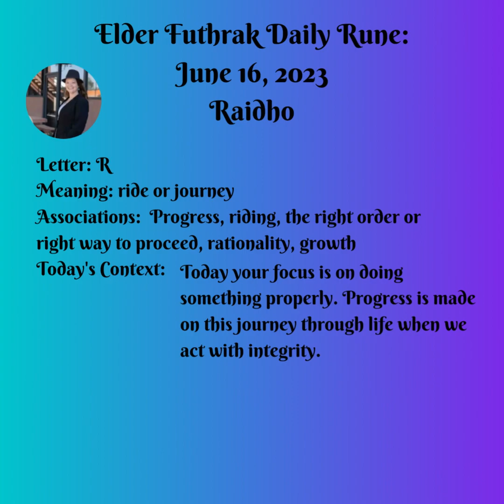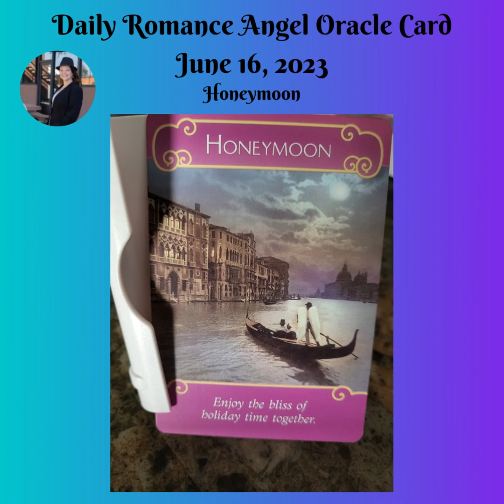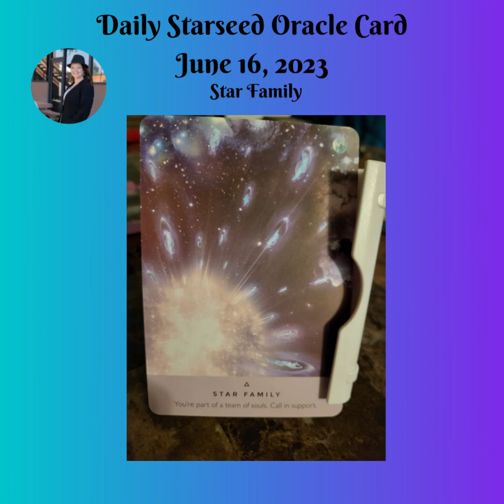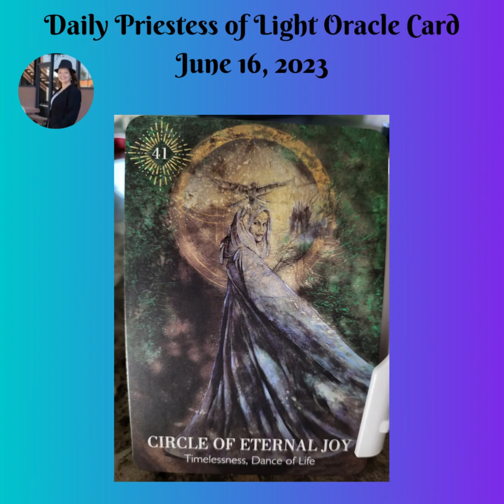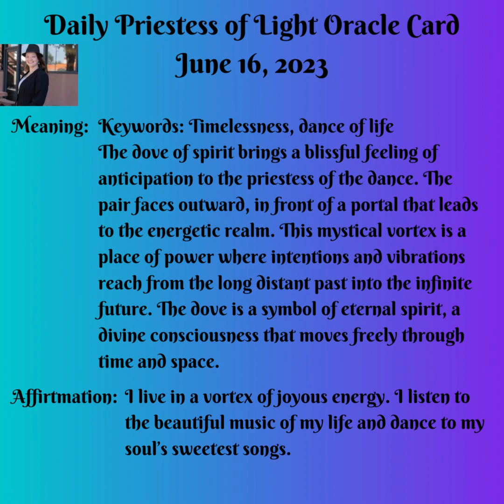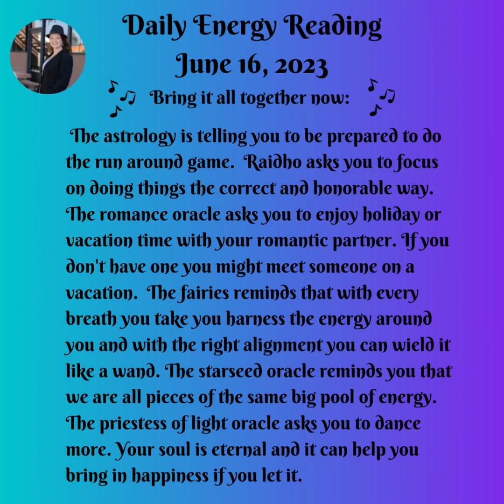Daily Energy Message June 16, 2023